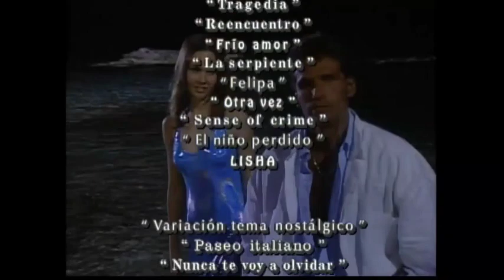Mi Pequeña Traviesa - Capítulo 88 (2/2) | ÚLTIMAS SEMANAS